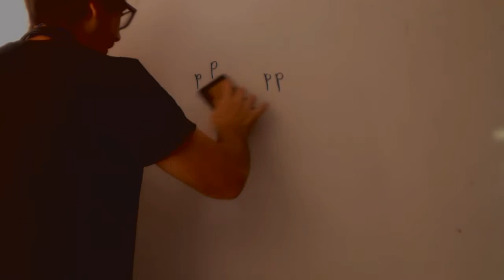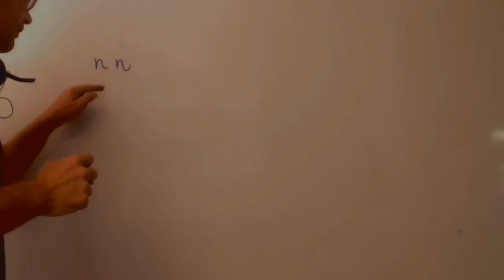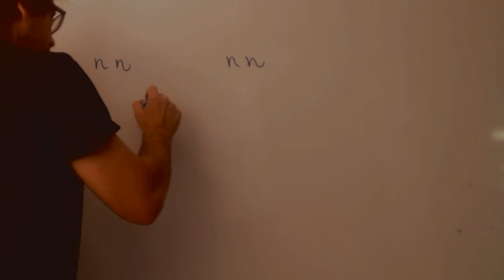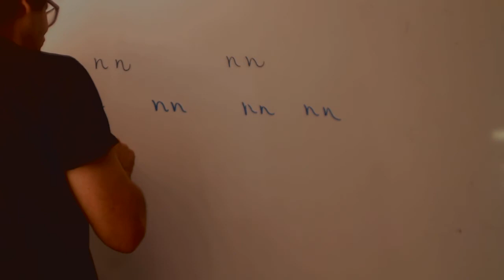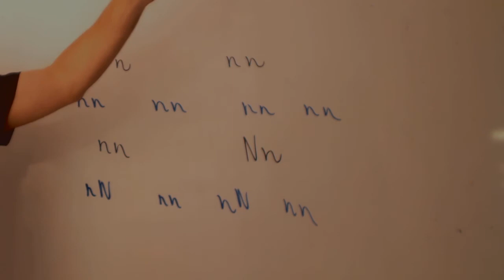Genetica Mi mujer me ha puesto los cuernos Biologia 4 ESO Academia Usero Estepona